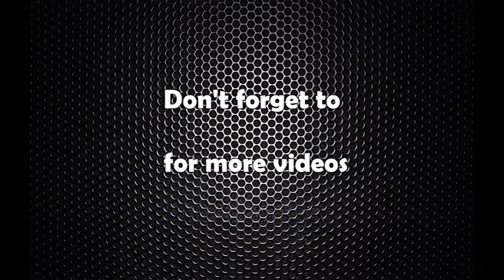एमालेद्धारा निर्वाचन आयोगको गम्भिर ध्यानाकर्षण